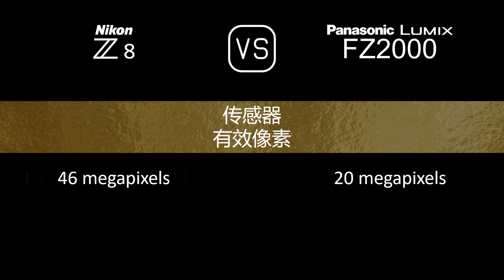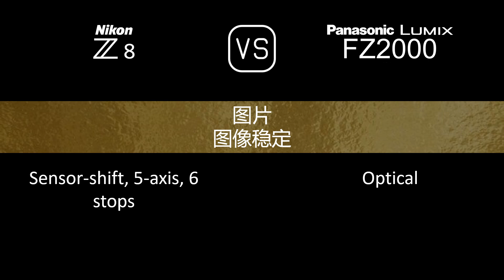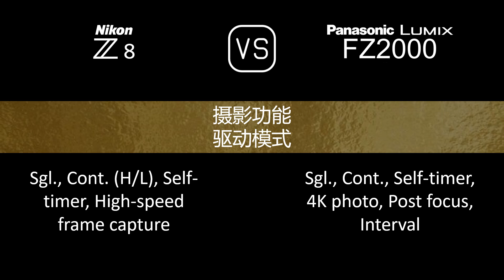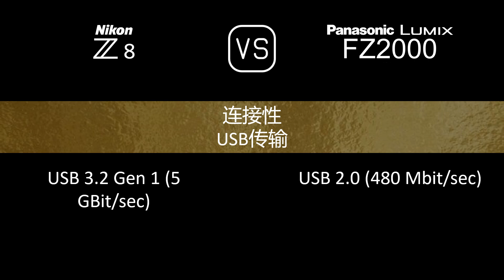Nikon Z8 与 Panasonic Lumix FZ2000 的规格比较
本视频是 Nikon Z8 与 Panasonic Lumix FZ2000 的功能概述和规格比较 (comparison of specifications)，希望对您有所启发。感谢您的支持。

00:24 推出
00:32 机身
00:41 传感器
01:05 图片
01:21 光学与对焦
02:10 屏幕
02:30 取景器
02:46 摄影功能
03:47 录像功能
04:04 贮存
04:08 连接性
04:36 物理特性
04:56 杂项